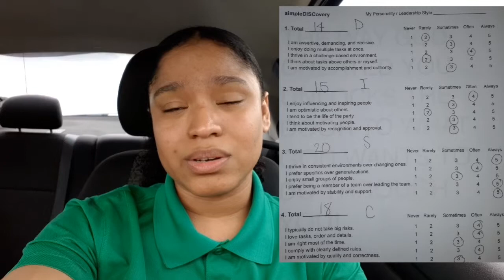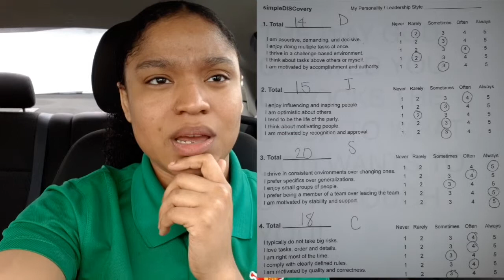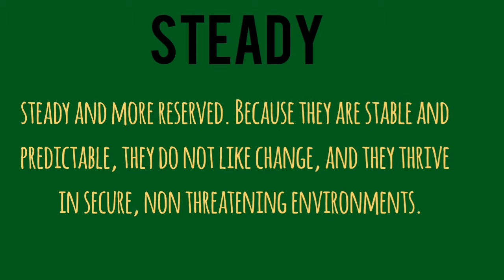WHO YOU ARE: Discovering your personality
This is a test I just wanna share with yall to discover who you are I really enjoyed taking it and I hope you take the time to take it also.